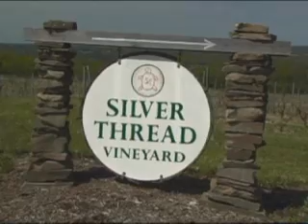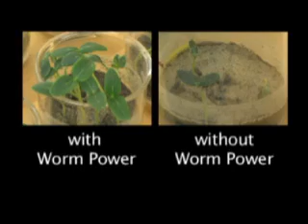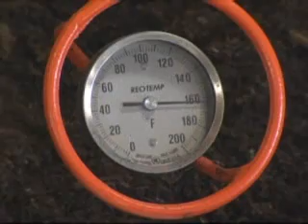The Worm Power Story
The full Worm Power video explaining production and usage of organic worm castings and vermicompost for flowers, fruits and vegetables, and wine grapes.